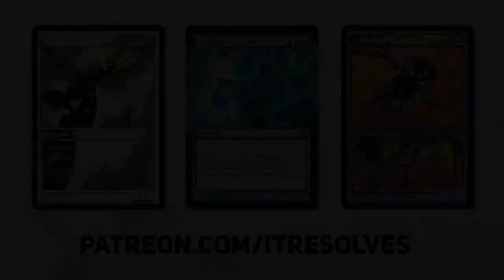MTG Arena | Historic Brawl | Kaalia, Zenith Seeker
We are having some fun on MTG Arena with a Historic Brawl deck built around the Kaalia, Zenith Seeker. Our goal is to control the game and pull out some powerful Demons, Angels and Dragons with Kallia's ability. Let's see how we do as we learn this deck together!

Commander
1 Kaalia, Zenith Seeker (M20) 210

Deck
1 Nadaar, Selfless Paladin (AFR) 27
1 Clifftop Retreat (DAR) 239
1 Inspiring Vantage (KLR) 283
1 Flamescroll Celebrant (STX) 150
1 Day of Judgment (STA) 2
1 Showdown of the Skalds (KHM) 229
1 Karn, Scion of Urza (DAR) 1
1 Oketra's Monument (AKR) 277
1 Dragon's Hoard (M19) 232
1 Sacred Foundry (GRN) 254
1 Bontu's Monument (AKR) 269
1 Teferi's Protection (STA) 11
1 Letter of Acceptance (STX) 256
1 Chromatic Lantern (GRN) 233
1 Metallic Mimic (KLR) 251
1 Mind Stone (WTH) 153
1 Guardian Idol (JMP) 467
1 Brightclimb Pathway (ZNR) 259
1 Arcane Signet (ELD) 331
1 Icingdeath, Frost Tyrant (AFR) 20
1 Justice Strike (GRN) 182
1 Godless Shrine (RNA) 248
1 Isolated Chapel (DAR) 241
1 Reckless Ringleader (J21) 21
1 Thriving Moor (JMP) 37
1 Thriving Heath (JMP) 35
1 Ghost Quarter (ISD) 240
1 Cleansing Wildfire (ZNR) 137
1 Hagra Mauling (ZNR) 106
1 Ondu Inversion (ZNR) 30
1 Fabled Passage (M21) 246

1 Ancient Ziggurat (CONF) 141
1 Shimmerdrift Vale (KHM) 267
1 Memorial to War (DAR) 246
1 Command Tower (ELD) 333
1 Blightstep Pathway (KHM) 252
1 Canyon Slough (AKR) 284
1 Dragonskull Summit (XLN) 252
1 Blood Crypt (RNA) 245
1 Savai Triome (IKO) 253
1 Needleverge Pathway (ZNR) 263
1 Temple of Silence (M21) 255
1 Temple of the Dragon Queen (AFR) 260
1 Fires of Invention (ELD) 125
1 Extinction Event (IKO) 88
1 Terror of the Peaks (M21) 164
1 Spawn of Mayhem (RNA) 85
1 Doom Whisperer (GRN) 69
1 Manor Guardian (J21) 17
1 Seraph of the Scales (RNA) 205
1 Aurelia, Exemplar of Justice (GRN) 153
1 Vengeful Reaper (KHM) 116
6 Plains (AFR) 265
1 Changeling Outcast (MH1) 82
1 Venomous Changeling (MH1) 114
1 Serra the Benevolent (MH1) 26
1 Angel of Invention (KLR) 7
1 Goldspan Dragon (KHM) 139
1 Lathliss, Dragon Queen (JMP) 340
1 Resplendent Angel (M19) 34
1 Segovian Angel (MH1) 25
5 Swamp (AFR) 273
1 Impostor of the Sixth Pride (MH1) 14
1 Baneslayer Angel (M21) 6
1 Bladewing the Risen (SCG) 136
1 Faceless Agent (J21) 1
1 Lightning Helix (STA) 62
1 Baleful Mastery (STX) 64
1 Kaya the Inexorable (KHM) 218
1 Dire Tactics (IKO) 183
1 Vraska's Contempt (XLN) 129
1 Never /// Return (AKR) 118
1 Widespread Brutality (WAR) 226
1 Immersturm Predator (KHM) 214
1 Angrath's Rampage (WAR) 185
1 Crux of Fate (STA) 25
1 Vanishing Verse (STX) 244
1 Liliana's Contract (M19) 107
1 Despark (STA) 59
1 Fracture (STX) 188
1 Bloodchief's Thirst (ZNR) 94
1 Settle the Wreckage (XLN) 34
4 Mountain (AFR) 277
1 Ruinous Ultimatum (IKO) 204
1 Ugin, the Ineffable (WAR) 2
1 Unstable Obelisk (JMP) 489
1 Doom Blade (STA) 28

0:00 Introduction
0:33 Deck Tech
2:23 Game 1
11:22 Game 2
16:43 Game 3
28:09 Wrap-Up